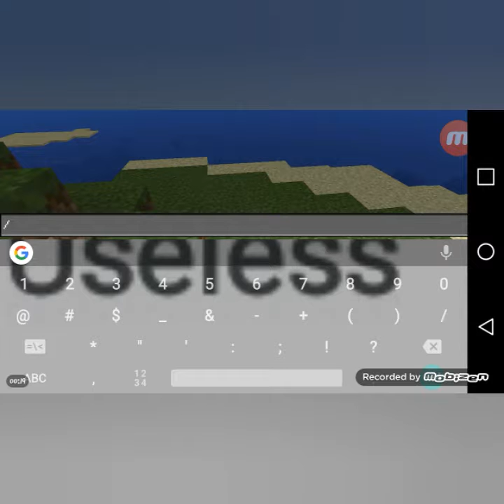Minecraft let's play#1:finding shelter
Oh hi sorry this took a lot of time to post because my wifi is terrible and stuff but please forgive me about that